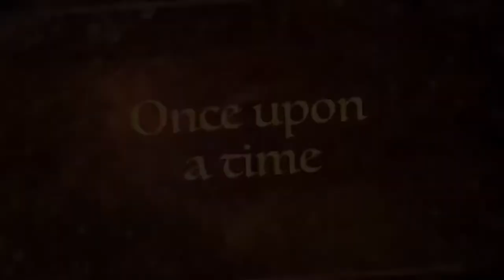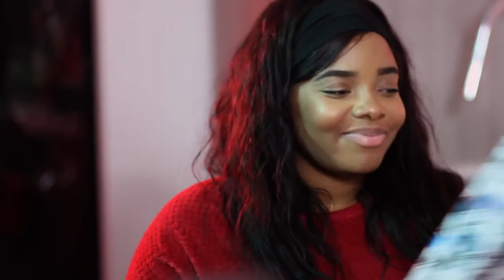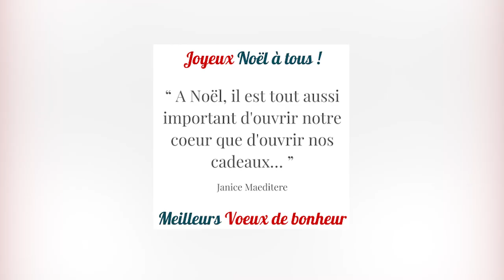Le Cadeau de Noel (D.U.M.A)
Dans cette episode, Myjo decide d'inciter ses parents a lui offrir un cadeau! Mais tout ne ce passe pas comme prevu!!